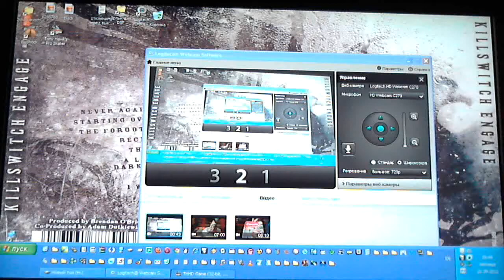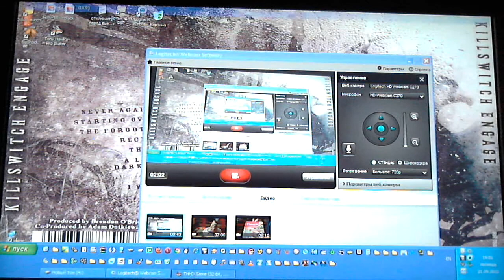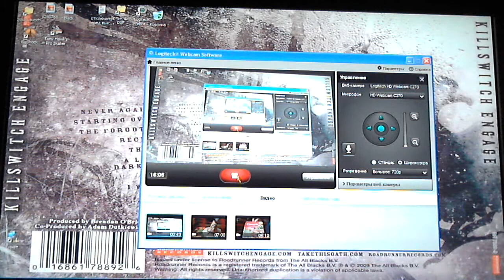Tony Hawk's Pro Skater HD PC Gameplay Rus comment part02